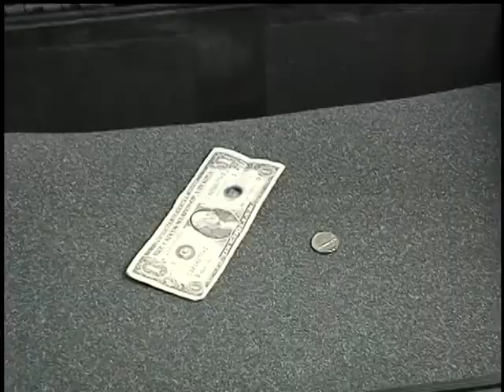Timbo & OP Show - Jawad Ghaziyar's Cam'on Cam'on Dil Roba